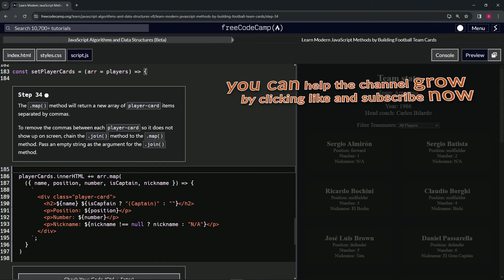Learn Modern JavaScript Methods by Building Football Team Cards: Step 33 | freeCodeCamp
🌟 "Unveiling the Essence of Players: Nickname Dynamics in JavaScript Player Cards" 🌟

🔍 Reaching Step 33 in our "Build Your Own Football Team Cards" series, we now enhance the personal touch of each player's card by integrating a dynamic display of nicknames. This tutorial guides you through the nuanced process of adding an embedded expression next to the "Nickname:" text, utilizing a ternary operator to thoughtfully display the player's nickname if available, or "N/A" if not. This step transcends mere information display; it delves into celebrating each player's unique identity or acknowledging when such a personal emblem is absent, thereby maintaining the integrity and completeness of the player's profile.

📌 Personalizing with Precision:

The introduction of a conditional expression for nicknames underscores the importance of personalization in web development, ensuring that each player card reflects the true essence of the player. This approach not only caters to the richness of player identities but also respects the absence of a nickname as an equally important aspect of their persona, balancing detail and inclusivity in your project’s narrative.

📊 Merging Data Integrity with User Experience:

Employing a ternary operator for nickname display exemplifies how data integrity and user experience can harmoniously merge, enhancing the readability and emotional engagement of your player cards. This step highlights the thoughtful consideration behind presenting data, where the decision to display a nickname or "N/A" enriches the user's understanding and connection with each player.

✏️ JavaScript: Facilitating Thoughtful Displays:

As you implement this conditional display, reflect on JavaScript's role in facilitating such thoughtful, nuanced content presentations. This tutorial showcases the language's capability to handle complex conditions with elegance, allowing for dynamic content adaptation that respects both the presence and absence of player-specific details.

📘 Enriching Connections Through Conditional Logic:

Adding this dynamic nickname display deepens the connection between users and players, providing a window into the players' identities or thoughtfully noting the absence thereof. This tutorial encourages you to appreciate how even the simplest conditional logic can significantly enhance storytelling and user engagement in web development.

🌍 Sharing Insights on Dynamic Content Presentation:

As you explore the dynamics of displaying nicknames, share your approach and the insights gained with our vibrant community of developers and football enthusiasts.

📈 Inspiring Through Detail-Oriented Development:

We invite you to showcase your player cards, now featuring dynamically displayed nicknames, as a testament to your detail-oriented development approach and your commitment to creating meaningful web experiences. Your project stands as an inspiration, demonstrating how thoughtful coding decisions can enhance the depth and accessibility of web content, fostering a deeper connection between the audience and their heroes.